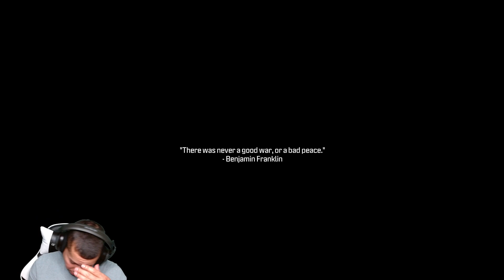CALL OF DUTY Modern Warfare lll PS5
Welcome thanks for stopping by my channel, I hope you like the content I make of MLB The Show and give me a subscription.

Here you will find the following entertainment content:

• WBC The Show - World Baseball Classic on MLB The Show.

I hope to see you active commenting on the videos and direct.

Thank you for watching this MLB and FIFA game, if you like this channel I invite you to subscribe if you are new, give it a LIKE and share with your friends. God bless you.

Every day from 11:00 AM broadcast of MLB, NBA and more sports ⚾.